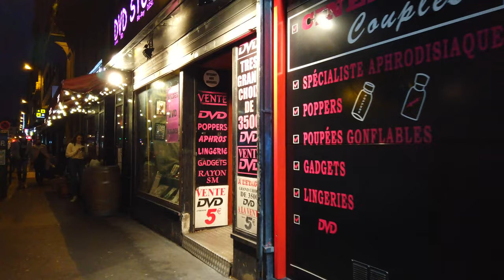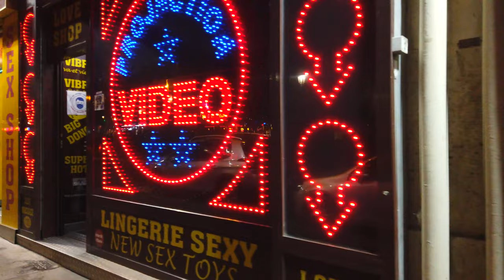🇫🇷Paris Red Light District - Walking in Boulevard de Clichy [4K]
Paris red light district stretches along Boulevard de Clichy in the North of Paris. The red light district is exactly at the border of the 9th district (“arrondissement” in French) and the 18th. Just South of Montmartre. It starts on the famous Pigalle square and goes all the way until Place de Clichy.

Route TimeStamp:
00:00 Preview
01:45 Place de Clichy
02:25 Boulevard de Clichy